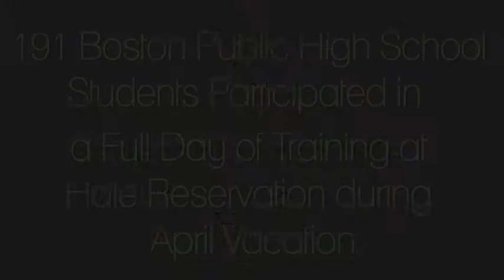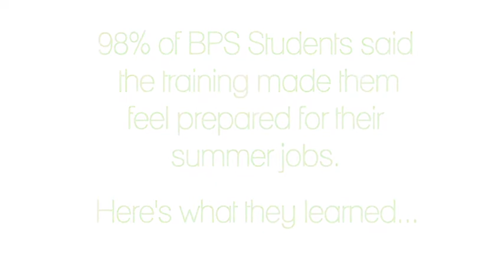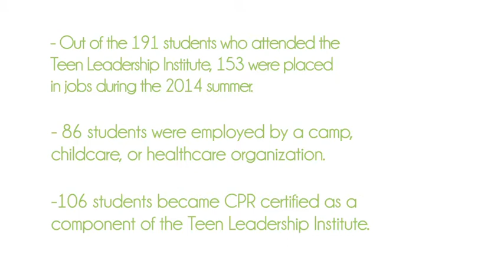PIC Summer fund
Youth explore nature and do team building exercises that will prepare them to be camp councillors through the Private Industry Council.